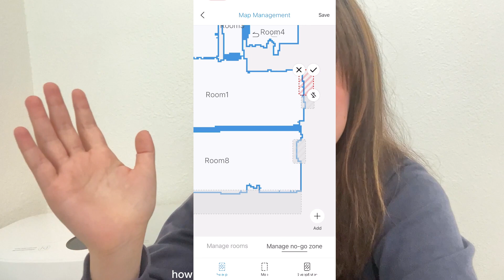Is $1000 Robot Vacuum Worth It? Watch before you buy Narwal T10 Mop Robot 测评云鲸T10/Freo扫拖机器人 - 谁买会后悔？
♡ Can we stay in touch? ♡ Link to the best discount I could find
NARWAL T10 Mop Robot
Narwal Freo (upgraded/latest)

00:52 #1 Is it worth it?
01:39 cost per use is $2
02:07 Who is it (not) for?
02:21 vacuum sucks
03:03 small space
03:38 multi story
03:50 #2 Who is it for?
03:59 Hands off
04:26 cleaning performance
05:39 no detangling
07:08 quiet
07:50 #3 What would I have liked?
07:59 dedicated maps
09:15 suggest no-go zones
09:53 app sucks (no signals for completion, signal for tank , flexible room division)

If you made it to the bottom, big hug to you from me! 🫂